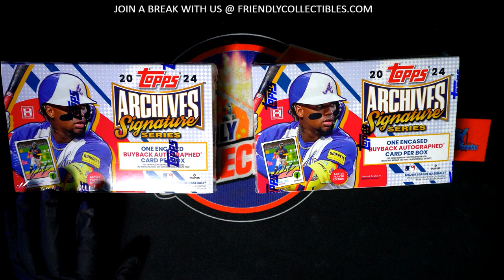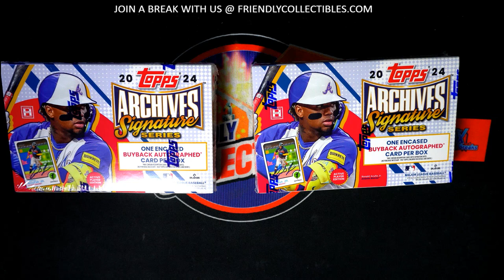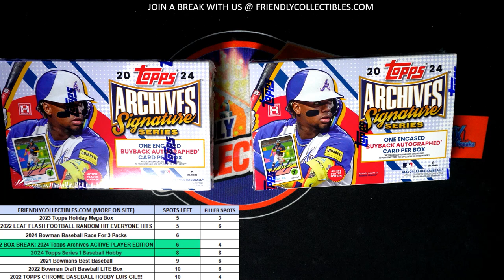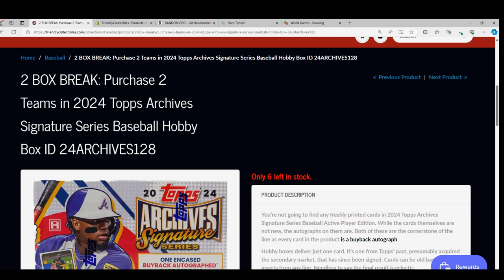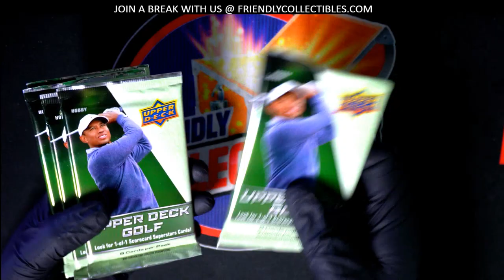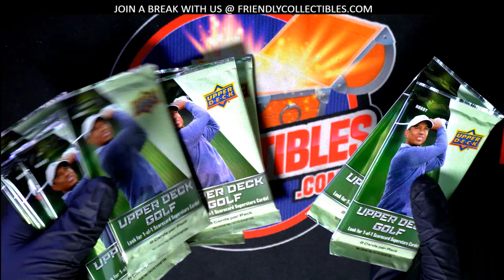RACE FOR SPOTS 2 BOXES 2024 Topps Archives Signature Series